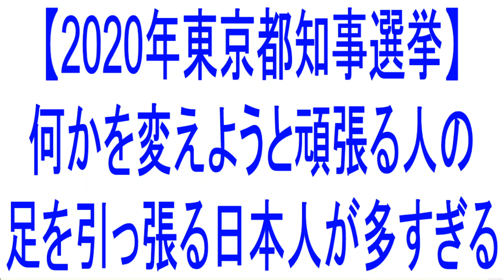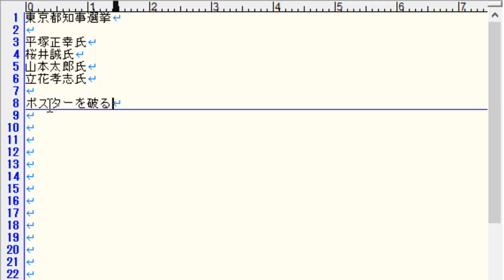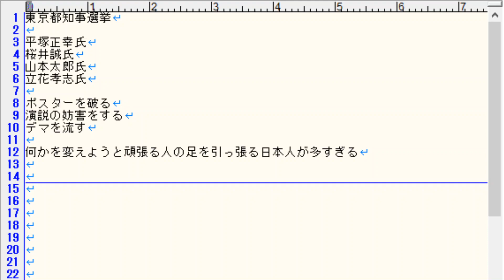【2020年東京都知事選挙】何かを変えようと頑張る人の足を引っ張る日本人が多すぎる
今回の東京都知事選挙は何かを変えようと頑張っている人を妨害する人が多い選挙だったのではないかと思います。

ポスターを破るであったり、演説の妨害をする、デマを流すといった批判とは言えないような妨害が多かったように感じました。

特に、平塚正幸氏、桜井誠氏、山本太郎氏、立花孝志氏を中心に酷かったように感じました。